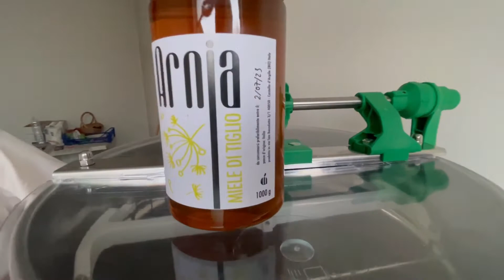IL Miele Fatto in modo Naturale !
Ciao ragazzi e ben tornati!

un piccolo video che parla di miele con un racconto di alcuni ragazzi del mio paese che hanno deciso di intraprendere questo bellissimo viaggio.

su instagram li trovate come : Arnjasenzagrondali